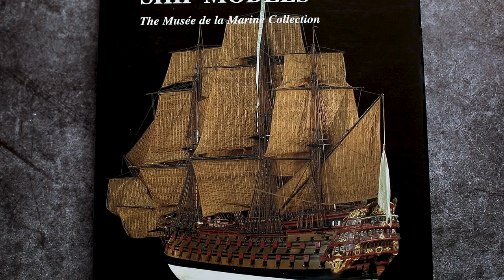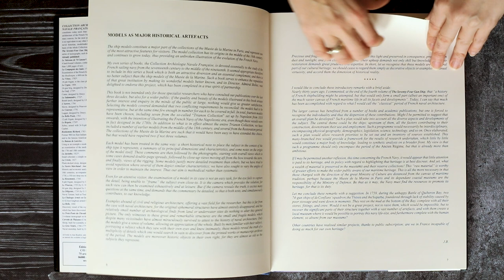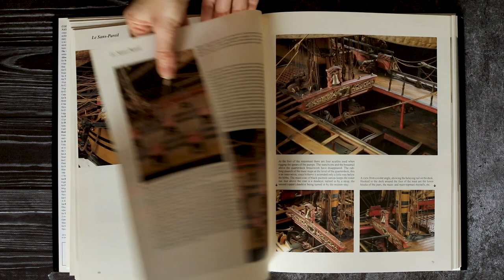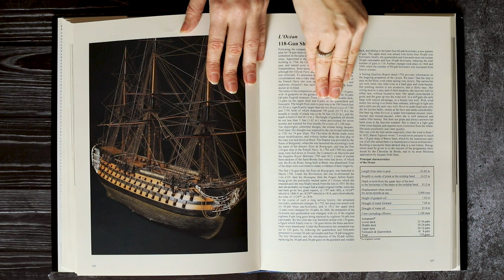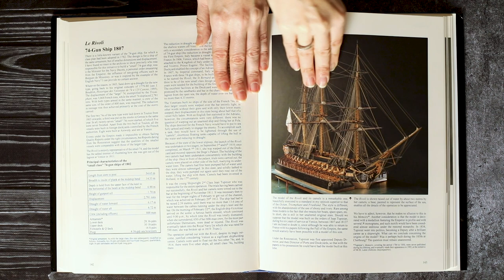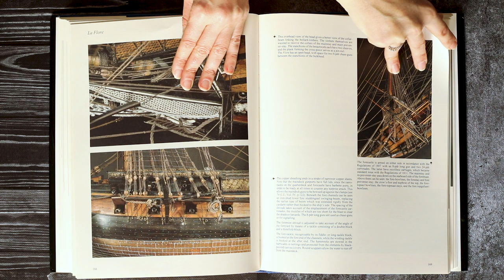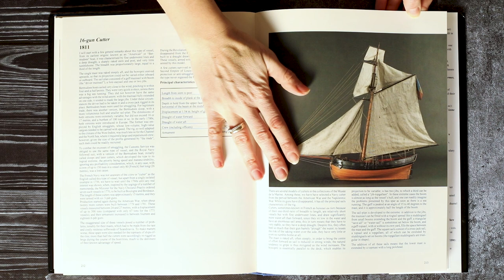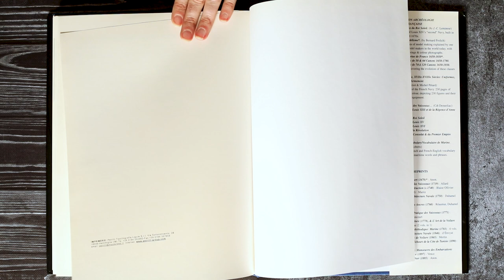159 - HISTORIC SHIP MODELS by JEAN BOUDRIOT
OVERVIEW - HISTORIC SHIP MODELS by JEAN BOUDRIOT - The Musée de la Marine Collection...

- SOVEREIGNS of the SEAS - "The quest to build the perfect renaissance battleship" by Angus Konstam (Author of Blackbeard)
- SOVEREIGN of the SEAS - The seventeenth-century warship by Jams Sephton
- SOVEREIGN of the SEAS by Hendrik Busman
- MODEL SHIPWRIGHT 2010 - The International Annual of Maritime History&Ship Modelmaking - edited by John Bowen & Martin Robson
- MODEL SHIPWRIGHT 2011 - The International Annual of Maritime History&Ship Modelmaking - edited by John Bowen & Martin Robson
- MODEL SHIPWRIGHT 2012 - The International Annual of Maritime History&Ship Modelmaking - edited by John Bowen & Martin Robson
- MODEL SHIPWRIGHT 2013 - The International Annual of Maritime History&Ship Modelmaking - edited by John Bowen & Martin Robson
- THE ARBY BOAT - The MUSEUM OF NATIONAL ANTIQUITIES/STOCKHOLM - Monograps 2
- The BALTIMORE CLIPPER by Howard Irving Chapelle
- American Small Sailing Craft by Howard Irving Chapelle
- FIRESHIP - The Terror Weapon of the Age of Sail by Peter Kirsch
- The SHIPS of TRAFALGAR by Peter Goodwin
- your choice